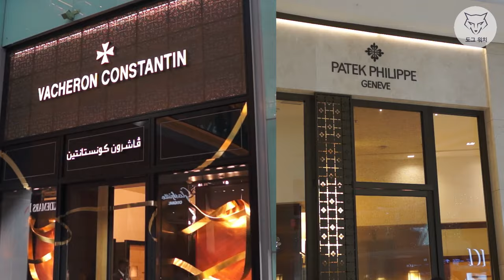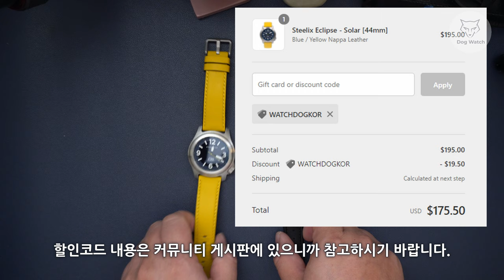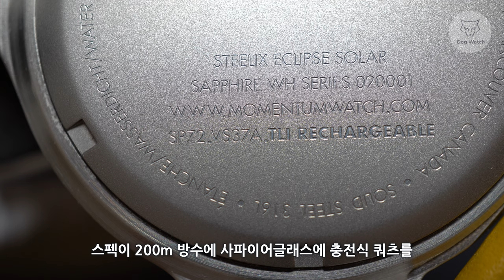[도그워치 리뷰#37] 캐나다 마이크로브랜드 필드시계 모멘텀 스틸릭스 리뷰 Momentum Steelix Eclipse 충전식 필드시계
캐나다 마이크로브랜드 모멘텀을 한국에 처음 소개하였더니..
고맙다며 신제품 시계를 보내주었습니다.
착한 스펙의 필드시계지만 손목이 두꺼우신 분들에게만
허락되어 보이는건 저뿐인가요?^^
광고나 리뷰요청은 받지 않았지만..